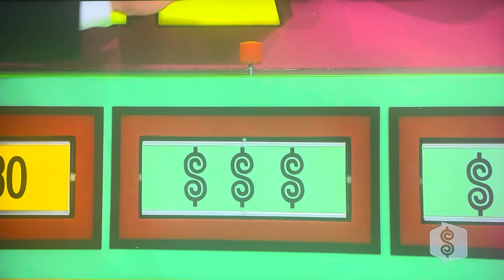The Price is Right | That’s Too Much | 11/19/2009